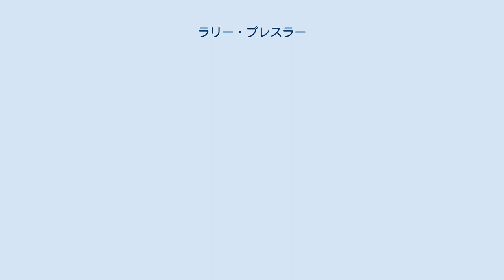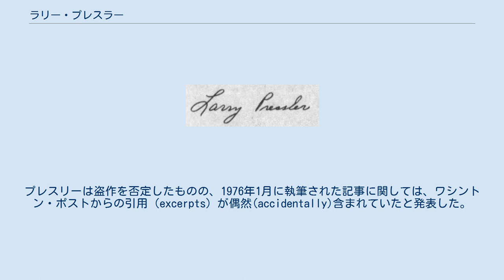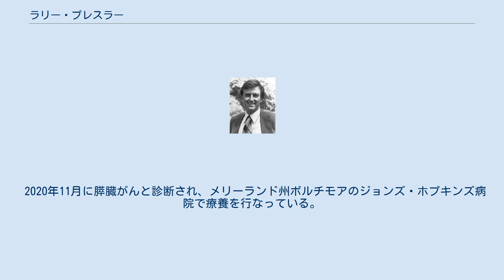ラリー・プレスラー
ラリー・リー・プレスラー(英語：Larry Lee Pressler, 1942年3月29日 - )は、アメリカ合衆国の政治家、弁護士。
サウスダコタ州の共和党員として連邦下院議員を2期、連邦上院議員を3期務めた。
 カトリック教徒の家庭に生まれたが、2015年に改宗し、末日聖徒イエス・キリスト教会の会員となった。
 ラリー・プレスラーはサウスダコタ州ミネハハ郡ハンボルトで生まれ、実家の農場で働いていた。
サウスダコタ大学に入学後、1961年には4Hクラブのメンバーとしてカイロで行われた世界農業博覧会に出席し、翌1962年には4Hクラブから国民市民賞を授与された。
また、サウスダコタ大学の学生協会会長も務めた。
1964年にサウスダコタ大学を卒業すると、ローズ奨学制度を利用してイギリス・オックスフォード大学で学士号を取得した。
その後、アメリカに戻り、1966年にハーバード大学で公共経営修士（専門職）を取得、卒業している。
1966年にアメリカ陸軍へ入隊してベトナム戦争に参加すると、退役後は中尉としてアメリカ国務省で外交官（FSO (英語版)）として数年勤務した。
ハーバード大学ケネディスクールで学んだ後、同大ロースクールを1971年に卒業した。
 軍属中だった1968年、プレスラーはサウスダコタ州1区から連邦下院議員を目指そうと、民主党からの出馬を模索するも撤退。
1974年選挙に共和党から下院議員選挙に出馬し、民主党現職のフランク・デンホルムを破って当選を果たした。
ただし、サウスダコタ共和党からは、選挙資金の提供を拒否されている。
1976年3月、ジャーナリストのジャック・アンダーソンとレス・ウィッテンは、プレスリーが執筆したとされる一部の記事について、ワシントン・ポストやその他の新聞から盗作を行なっていると告発した。
プレスリーは盗作を否定したものの、1976年1月に執筆された記事に関しては、ワシントン・ポストからの引用（excerpts）が偶然(accidentally)含まれていたと発表した。
このようなスキャンダルこそあったものの、同年行われた1976年選挙では8割近い票を得て再選を果たし、次の選挙で上院議員へ挑戦することをほのめかした。
事前に行っていた表明通り、1978年選挙に出馬し、民主党現職のジェームズ・アブレズクを破って連邦上院議員に就任した。
ベトナム戦争の退役軍人が連邦上院議員を務めるのは史上初のことであったという。
3期の上院議員としての任期を務める間、1980年に短い間ではあったものの大統領選挙への出馬を表明し、ベトナム戦争の退役軍人問題に関する運動を行っていたほか、第104議会ではアメリカ合衆国上院通商委員会の委員長を務めた。
また、1980年に起こったアブスキャム事件では、連邦捜査局が行ったおとり捜査において、FBI捜査官からの贈賄を拒否したことでメディアから称賛を受けた。
1996年選挙では4選目を目指して立候補するも、民主党のティム・ジョンソンにわずか3%差で敗れた。
 落選後はニューヨーク州で弁護士として活動し、自身の法律事務所「プレスラー・グループ」を設立した。
その後も、たびたび政治活動を行っており、2000年の大統領選挙ではジョージ・W・ブッシュ候補の選挙陣営に参加したほか、2002年には再選を目指してサウスダコタ州全州区から下院議員選挙に出馬を試みている。
（共和党のビル・ヤンクロウ知事が出馬を表明したため、選挙戦途中で撤退している。）2009年にはアメリカ大陸の海外遺産保存のための委員会の委員も務めている。
 かつては共和党員として政治活動を行っていたが、2008年と2012年の大統領選で民主党のバラク・オバマ候補への支持を表明して以降、2016年選挙でヒラリー・クリントン、2020年選挙でジョー・バイデンを支持するなど、民主党の大統領候補への支持を表明し続けている。
さらに、2014年には民主党と共和党がイデオロギーに固執しすぎていると述べた上で、無所属での連邦上院議員選挙への挑戦を行った。
プレスラーは国の財政赤字の削減を最優先課題に挙げ、富裕層への増税や社会保障の開始年齢の引き上げへの支持を表明して...